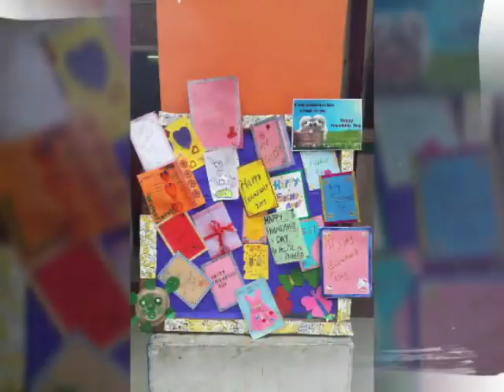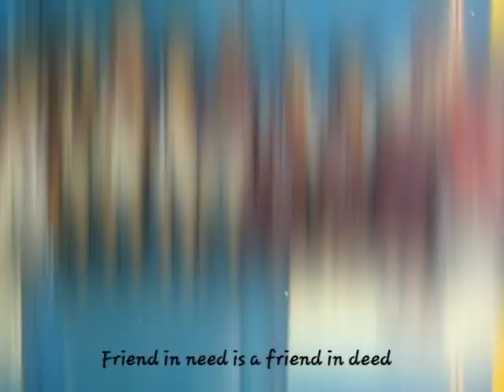Happy friendship day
Friendhip day celebrated in school by pre primary unit
Lovely public sr. Sec. School
New layal pur
School videos, children videos,
Friendship day videos,
Dr. Vivek bindra,
Mumbiker nikhil,